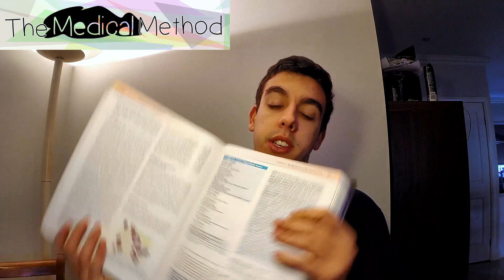How To Study For Pathology In Medicine ? Tips, Tricks and Books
Don't hesitate to get in contact with me there.